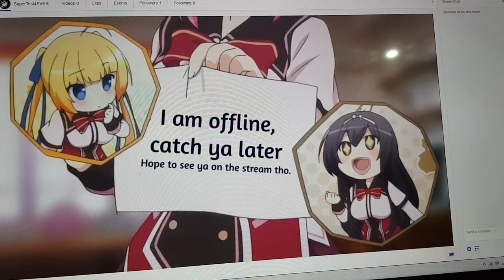Streaming Test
Showing the capabilities of my terrible Internet. Also thanks to a certain video I was able to tweak everything.

P.S. Check me out on Twitch, my username is SuperTest4EVER, will be streaming a chatting session/reading session. Before I go to Slovenia anyway.